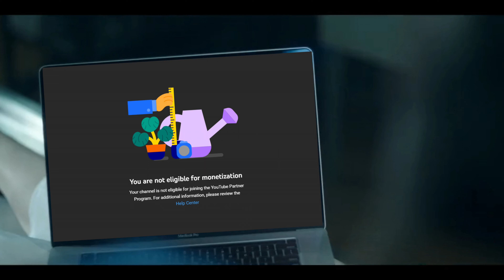(PART 08) [Boosters Tower] Super Mario RPG: Legend of the Seven Stars 4k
So after getting a the game to work fully without bugs like on snes emulators I'm playing the game on a Wii Dolphin emulator on 4k settings with auto fixed aspect ratio without any bugs and was able to complete the game from start to finish. I wanna thank Timmy for recommending me to play it, it was the motivation i needed to troubleshoot and make the game work.

Super Mario RPG: Legend of the Seven Stars Wii Virtual Console Dolphin Emulator PC 4k60 FULL COMEPLETE PLAYLIST

Opening up my youtube discord server feel free to come Ain and leave a comment on a game you wish to see me play or whatnot

[note: due to youtubes stupidity, a segment will be muted because the song made the video "blocked in all countries" again if you want fully unencoded version of this please go to my rumble account